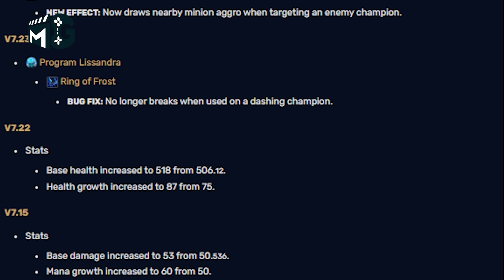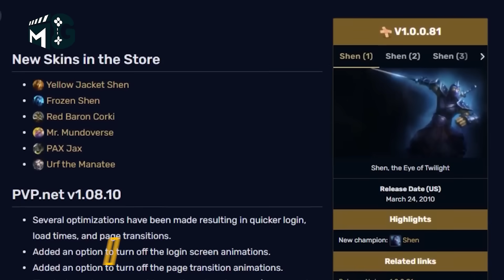Những kĩ năng ĐÃ BỊ LOẠI BỎ trong Liên Minh Huyền Thoại.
Content: VKhang
Voice: Masaki
Edit: Thu Hồng

Copyright by MG Studio. Please do not Reup